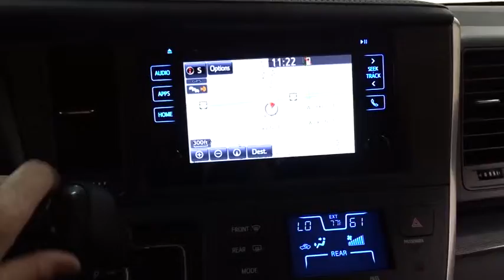2016 Toyota Sienna Des Plaines, Elmhurst, Schaumburg, Chicago, Naperville, IL T47516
2016 Toyota Sienna
2016 Toyota Sienna SE Premium - Stock#: T47516 - VIN#: 5TDXK3DCXGS744873

Bredemann Toyota
1301 W Dempster St